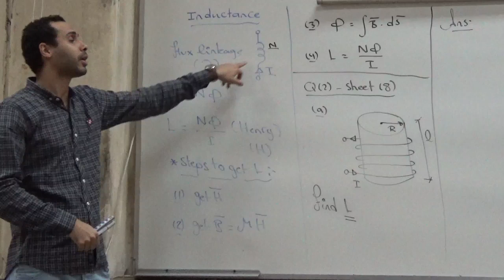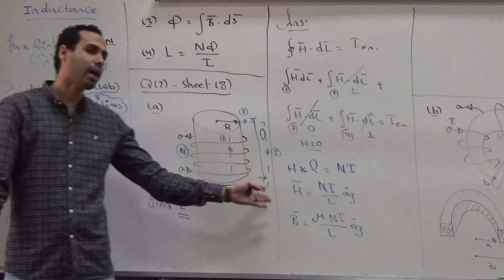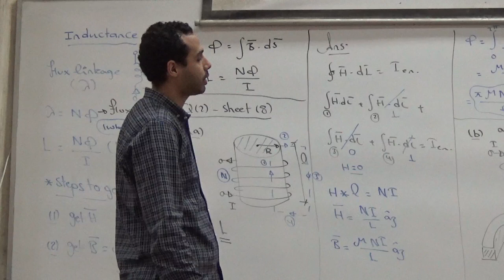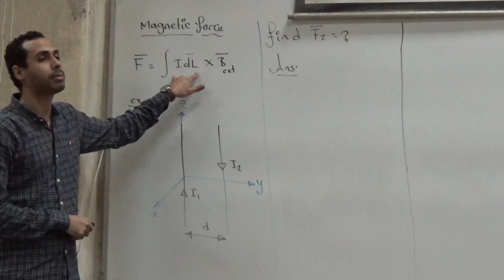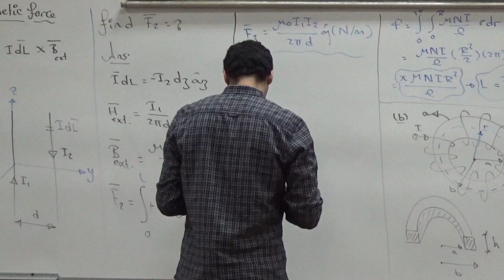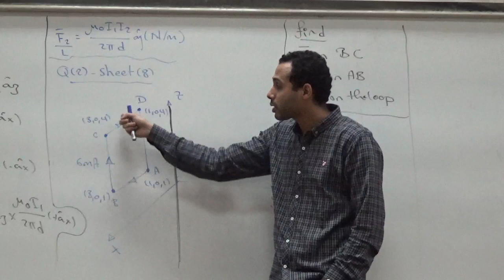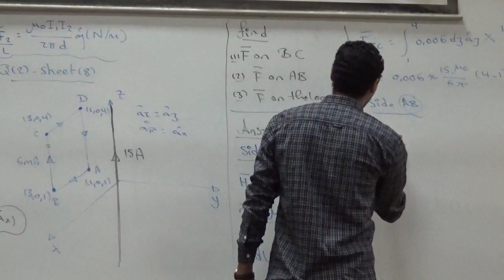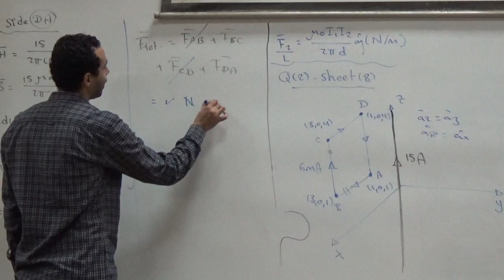Eng Mohamed mostafa Fields sec 8 (Inductance&magnetic Force)